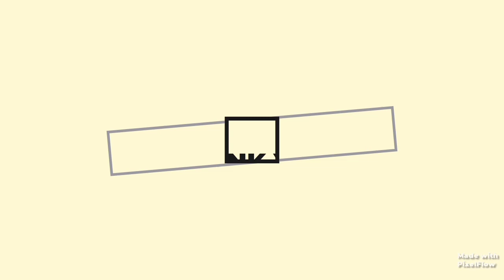chapter 2 of SAMURI 2MUST WATCH PLZ ,LIKE ,SUBSCRIBE, SHARE AND COMMENT